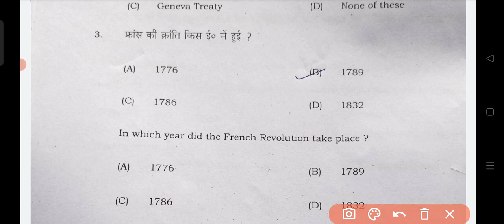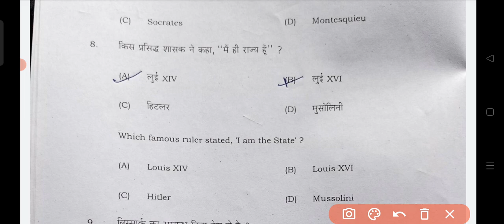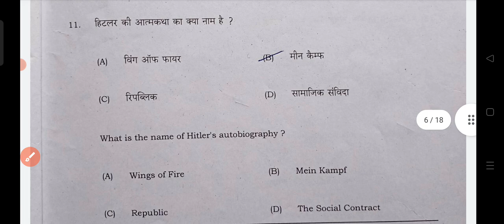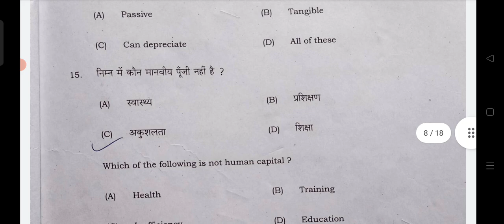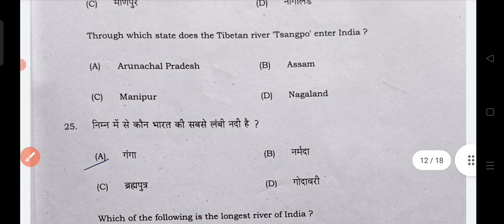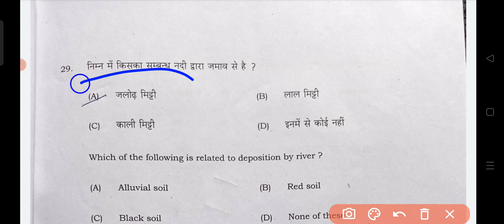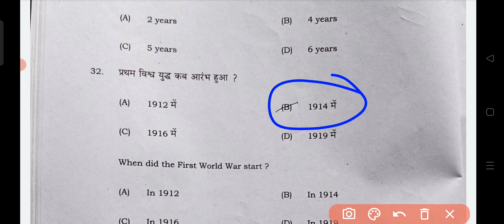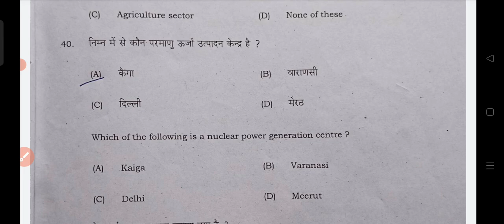Bihar board class 9th social science first terminal exam 2022 original question paper|9th ssc quest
ALSO JOIN MY WHATSAPP GROUP